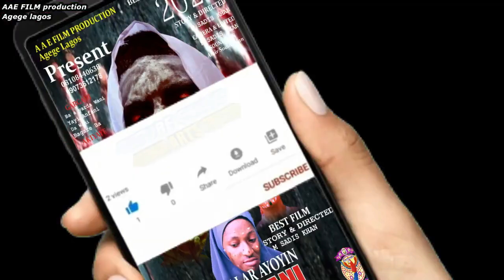HIRA DA JARUMAN FILM DIN FALALAR A YOYIN QUR, ANI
arewa 24 # kannyhood  # ambato # Bollywood # Hollywood #